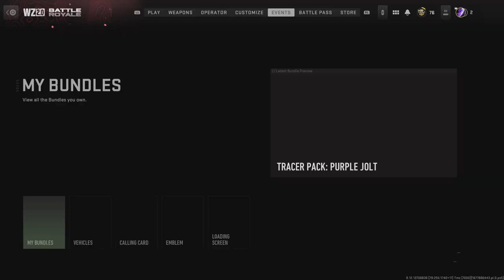Call of Duty: Modern Warfare II_20230304215506